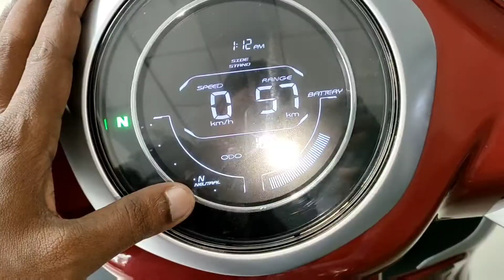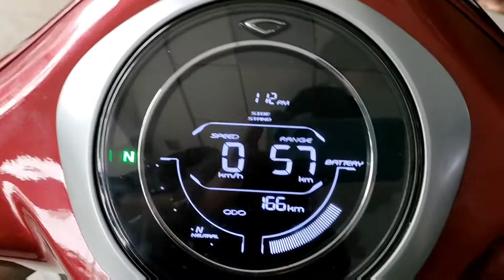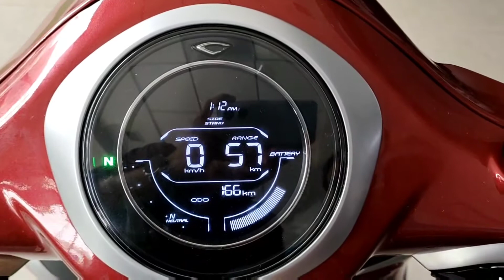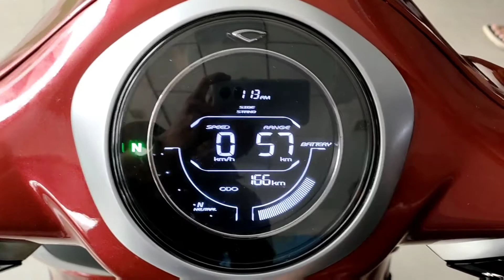Bajaj chetak features explain ⚡️specific, Range, full Details in Telugu, chetak price details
Here is the video of Bajaj Chetak.Watch full
video to know more details

more Details from
kakinada sarpavaram Bajaj showroom